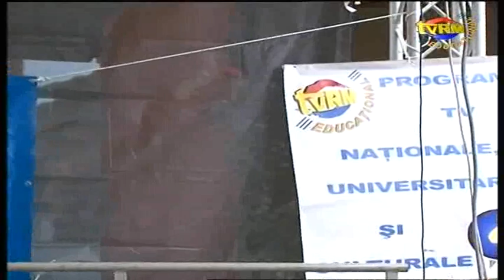Marian Mihai - Toti vecinii ma pandesc (Breaza).mpg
Marian Mihai - Toti vecinii ma pandesc (Breaza)
Muzica populara
Solist Prahova